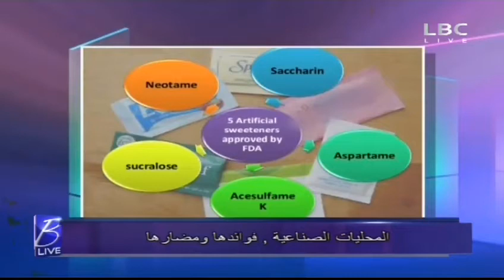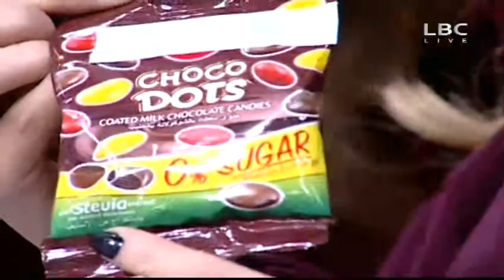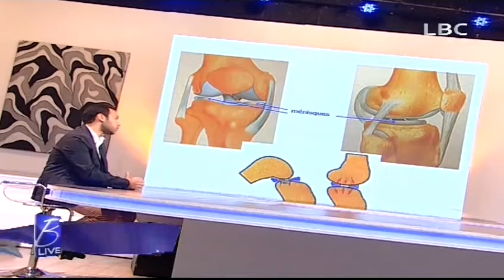بي لايف حلقة 12 فبراير 2017